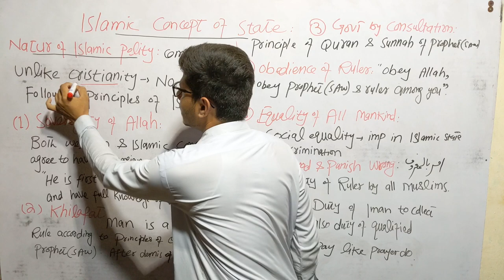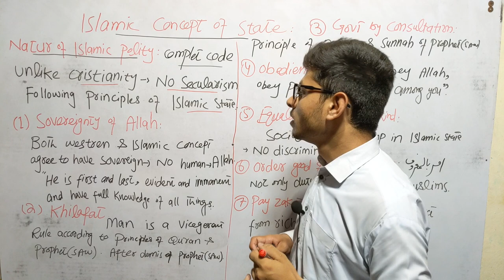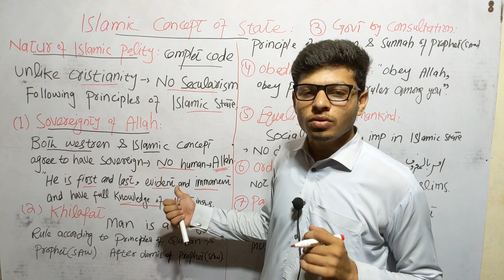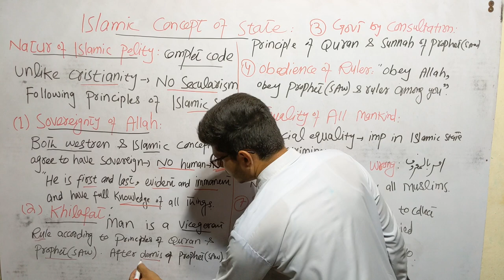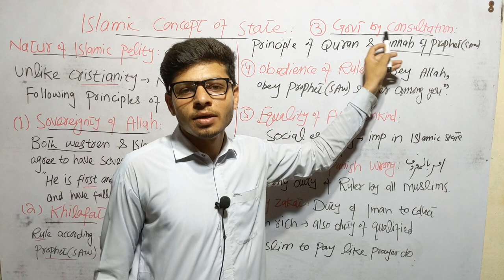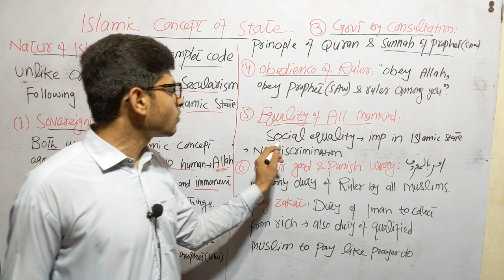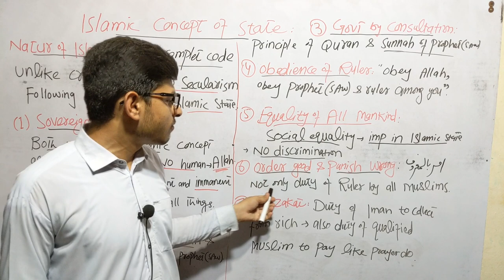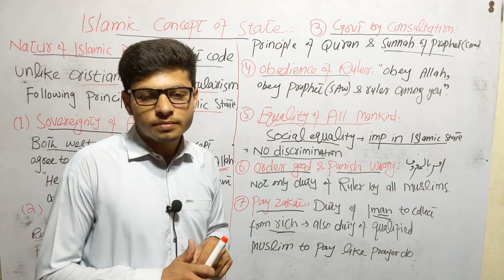Islamic concept of State In political science/Lecture 2.12/ Hub of competitive exams.